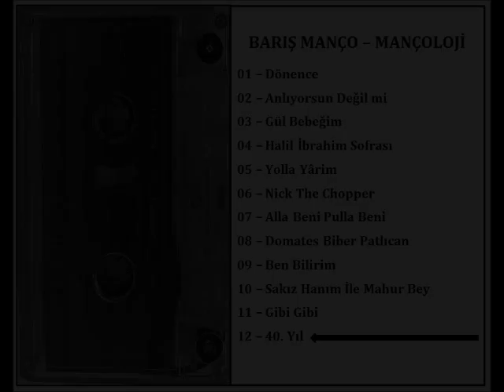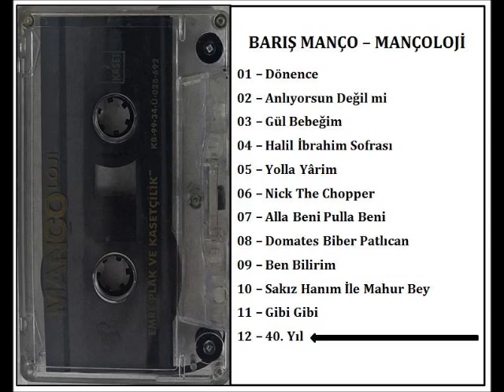BARIŞ MANÇO 40 YIL MANÇOLOJİ